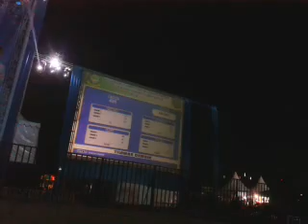SUARA TINGGI Ustdzah SITI KHODIJAH MTQ PROV SUMSEL 2014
Bantu Sebar dan SUBSCRIBNYA ya gan... heheh... semoga bermanfaat.